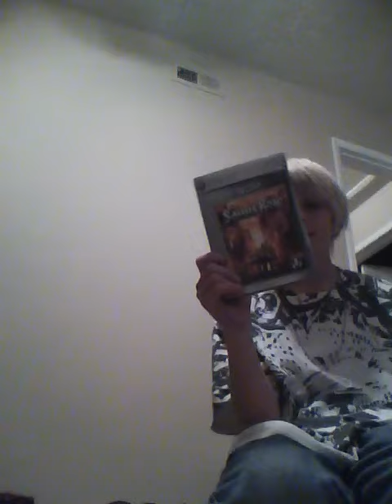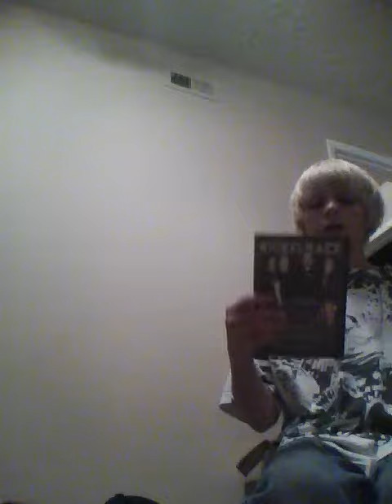wtf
hahahahaha comment it